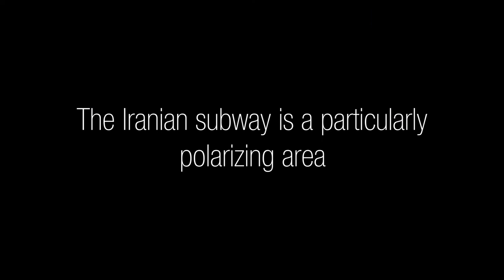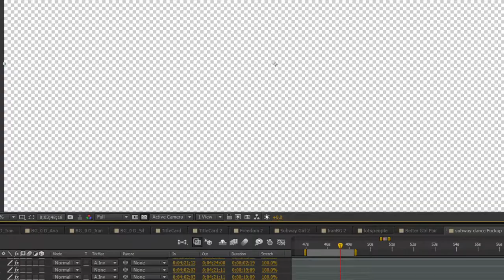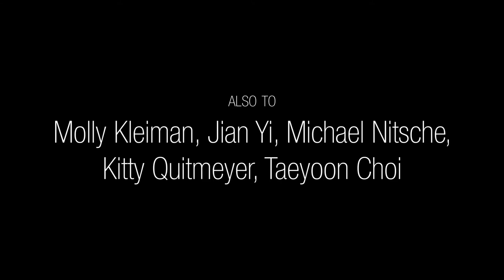Subway Documentation and Dance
Overview demo video for the Subway project - Subway is a collaboration between Andy Quitmeyer and Ava Ansari based on Ansari's original performance practice. It uses an Android application to connect performers between Iran and the USA in a shared dance video piece. Individual frames of an original dance performance video are re-processed and embedded into a cell phone app to allow a re-staging of the dance frame-by-frame. These frames are later re-compiled to a coherent video presentation.
Created by: Andrew Quitmeyer, Ava Ansari with Michael Nitsche, Molly Kleimann (2012)